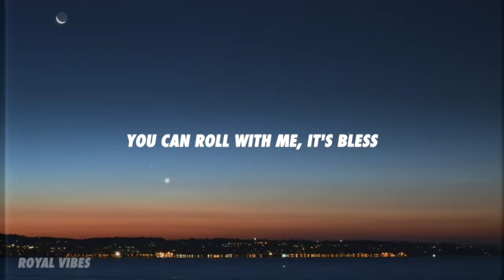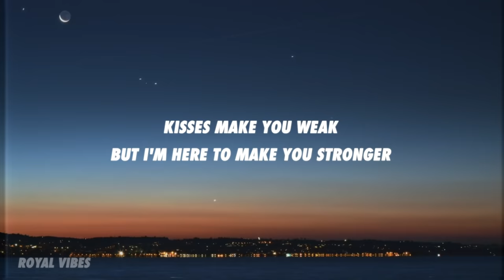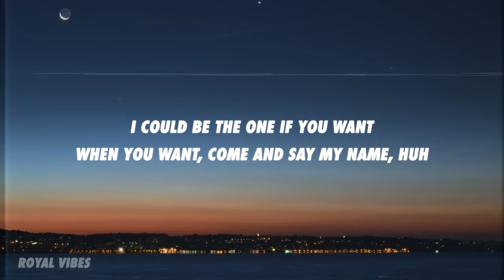Wes Nelson, Yxng Bane - Nice To Meet Ya (Lyrics)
[Intro]
(Ayo Beatz)

[Chorus: Wes Nelson]
Nice to meet ya
Stepped in, froze, freezer
Christian Dior (Huh)
Christian Dior, Jesus
Fast life, keep up (Skrrt)
Girl up on my side, diva
Hoppin' on a flight, see ya

[Verse 1: Wes Nelson]
When I pull up and flex (Flex)
Baby, why your man look stressed? (Oh, no)
Big drip in my Sunday best
If I put you in a foreign
Baby, ain't no stalling
You can roll with me, it's bless
Your energy
Freak in the sheets, lady in the streets
Melanin rich, she from overseas
Let me take you places in the world you ain't never been

[Pre-Chorus: Wes Nelson]
Girl, I could be the one if you want
When you want, come and say my name (Huh)
Pack a bag, we can run, do our ting in the sun, catch rays

[Chorus: Wes Nelson & Yxng Bane]
Christian Dior (Huh)
Christian Dior, Jesus
Girl up on my side, diva (Yeah)

[Verse 2: Yxng Bane]
Nice to meet ya, wow
I had the nicest time with a vegan (Oh)
I met her in Victoria in secret (Oh)
She let me in her Victoria Secret's (Oh)
Brand new Chanel
Said she got a man, I told her keep him as well
She tells tales (Yeah), even her girls (Yeah)
Think it's odd she don't leave as well (Yeah)
Alphabet love, know who we are
Kiss you from your feet, then I move up above
In the suite, now you can't move along
Kisses make you weak, but I'm here to make you stronger

[Chorus: Wes Nelson, Yxng Bane & Both]
Nice to meet ya (Yeah)
Christian Dior (Huh)
Christian Dior, Jesus
Fast life, keep up (Skrrt, yeah)

[Verse 3: Wes Nelson]
Pull up with my chick, that's mi chargie
Fly kicks, that's Miyagi
She said, "Come to mami"
J'adore quand elle m'appelle papa, yeah
Cartier, diamonds in your Cartier
Coca-Cola bottle shape
Likkle sip, I like the taste

[Pre-Chorus: Wes Nelson]
I could be the one if you want

[Chorus: Wes Nelson]
Christian Dior (Huh)
Christian Dior, Jesus